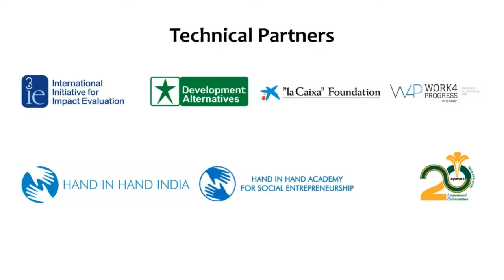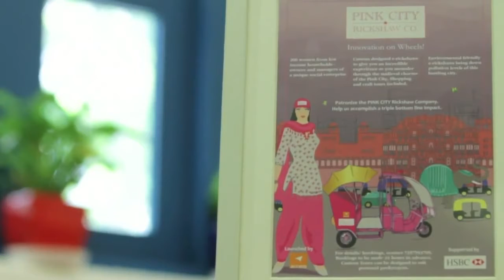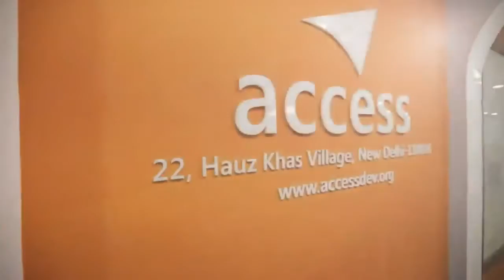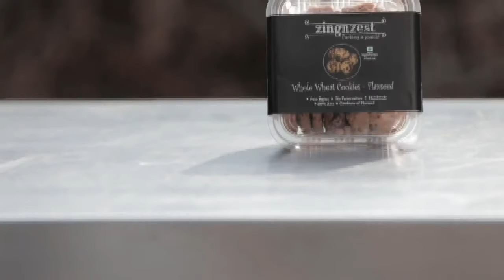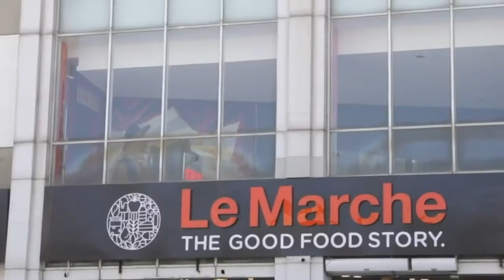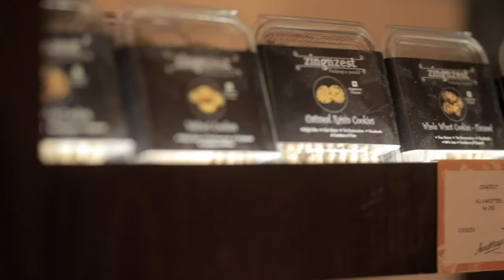Track Introduction – Reviving Handloom Sector + Technical Session 4.1 - Positioning Indian Handlooms